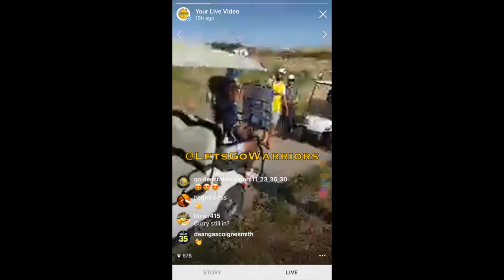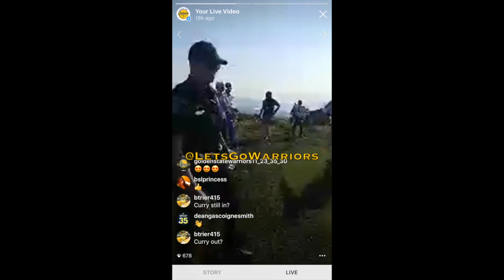IG livestream w/ comments: Steph Curry at 9th hole on Day 2 of Ellie Mae Classic golf tournament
...from Friday Day 2 at Ellie Mae Classic, Web.com PGA Tour at TPC Stonebrae in Hayward, CA.

NOTE: NOTE: This is an archive of an Instagram livestream, and is obviously best viewed in portrait mode on a smartphone. Use the YouTube app and tap on the Maximize icon in the lower right-hand corner.

Please also note that most livestreams are recorded in just 320P by Instagram.